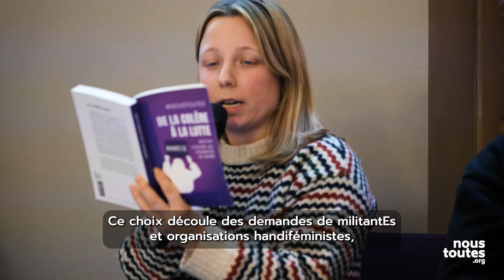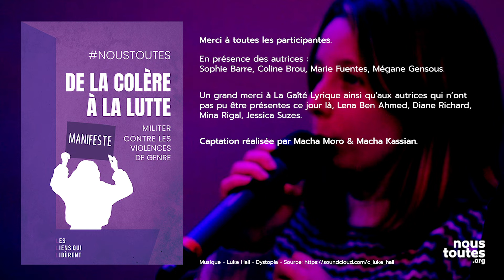De La Colère à la Lutte - rencontre littéraire à la Gaité lyrique - Partie 1 - LE LIVRE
Le 17 janvier 2024 NousToutes présentait le livre “De la colère à la Lutte” paru aux éditions les liens qui libèrent le 22/11/2023.

Les 9 autrices, toutes  militantes, nous expliquent comment s'est déroulé ce travail collectif et nous lisent quelques passages.